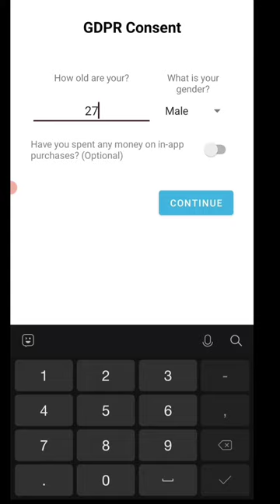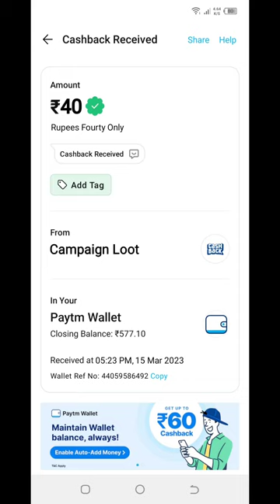Today New Campaign Loot Offer 40₹+150₹+250₹ Instant Paytm Cash || Tasks💰Campaign BUG|| New Paytm app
Code 👉 5V9PG3

1 miss call 10 paytm cash